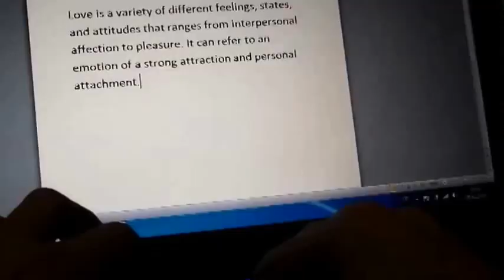AŞKIN FARKINI Şiir SEMİHA KAÇAR Yorum SELAMİ TIRAŞLAR